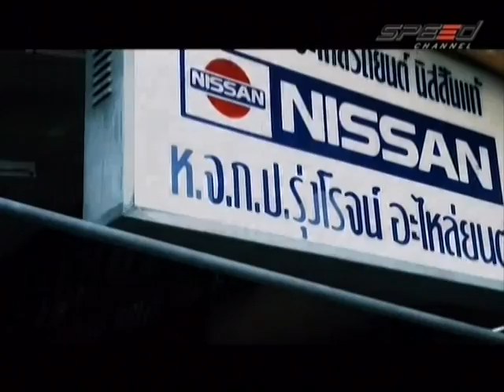RaceShow 20.12.13 Break 4